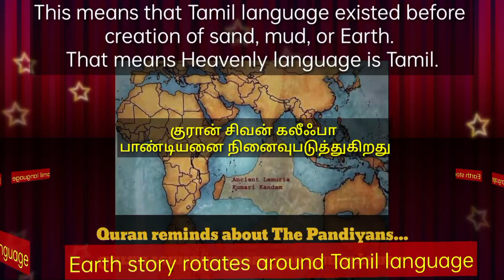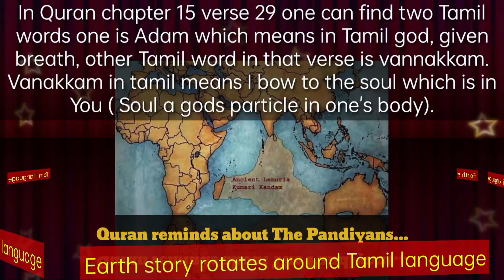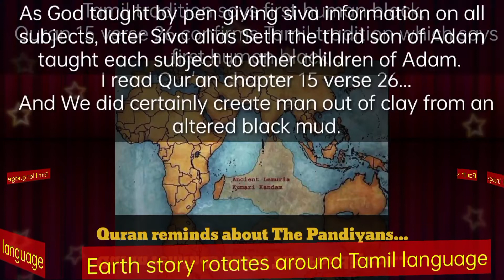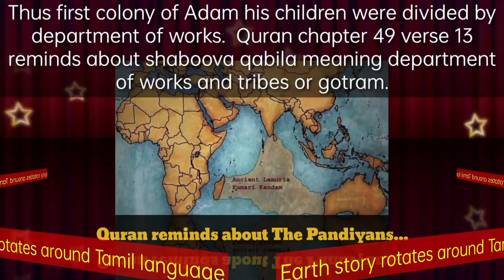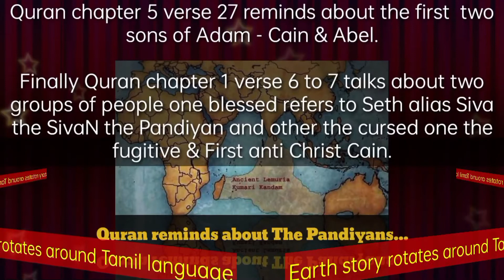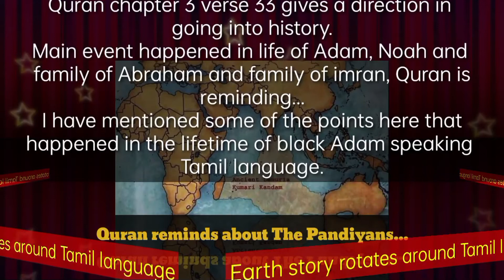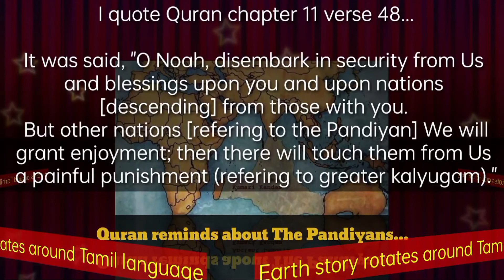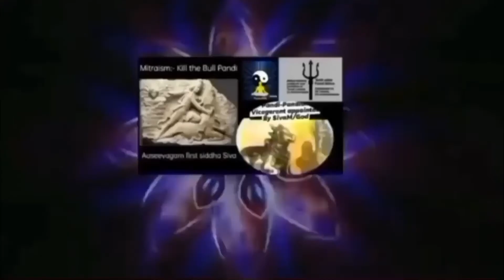குரான் சிவன் கலீஃபா பாண்டியனை நினைவுபடுத்துகிறது